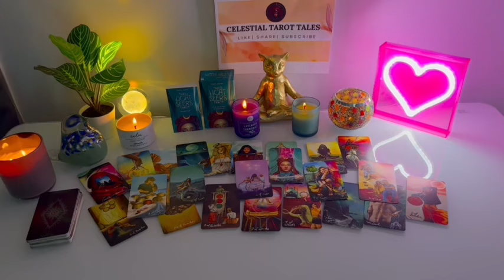SCORPIO 💖LOVE, 🥹“STOP 🛑 LOOKING, THIS IS THE ONE ☝🏼👀❤️ “ NOVEMBER LOVE TAROT READING 2024 💌💫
Scorpio Love
Scorpio 2024
Scorpio today
Scorpio OCTOBER